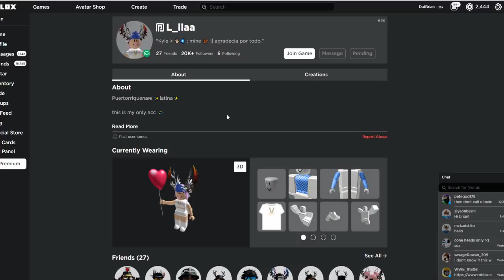RIDING Secret SPACESHIP with RICHEST Jailbreak Player Lia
Wow, can you buy this spaceship if you have 1 billion cash?  I have a chance to check out and ride on the SPACESHIP vehicle exclusively made for the Richest Jailbreak player Lia (L_iiaa).  I will review everything about this special vehicle in this video.

Featuring:
🔥 Reviewing Lia's Spaceship (1 Billion Cash)
🔥 Riding on Spaceship
🔥 Saving Lia from getting arrest
🔥 Can you buy this spaceship if you have 1 billion cash?
🔥 The New Ray
🔥 The New Deja